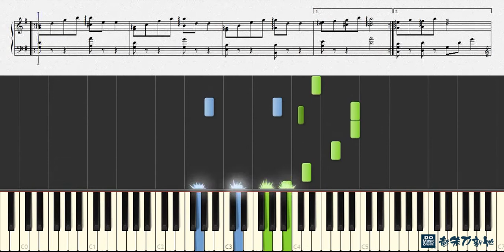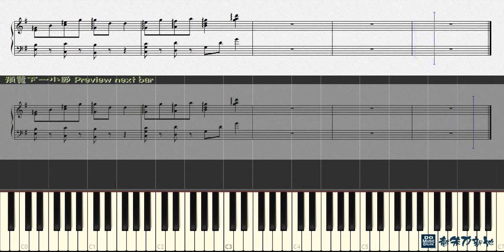時の薫り｜時間的香氣, 西村由紀江 Yukie Nishimura (鋼琴教學) Synthesia 琴譜 Sheet Music